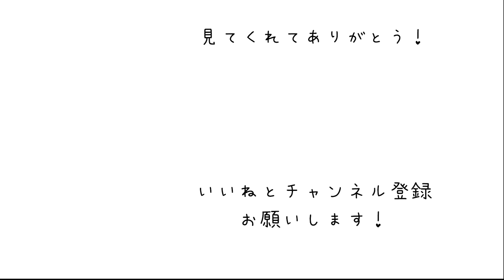【やられたー汗】脱皮直後で動き回ってるコハクさん元気だと思っていたら・・・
SHIROヘビのコハクさんです。
あまり動かなかったコハクさんが、ケージの中で躍動していたのでなんでだろうと見てみたら脱皮していました。脱皮後のコハクさんは元気いっぱい！

▼使っている水槽台（爬虫類でもピッタリ）
【GEXスチールスタンド60cm組立式水槽台2段台】

▼コハクさんへ贈り物